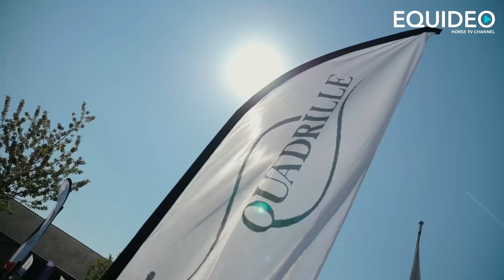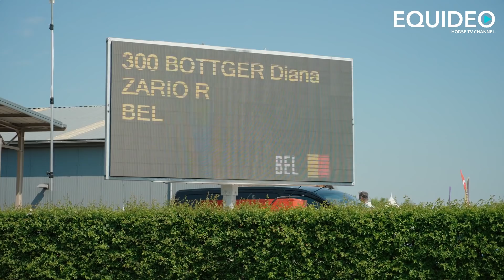Admiratif devant les performances de ces cavaliers de dressage internationaux !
Des cavaliers de dressage et des chevaux extraordinaires au CPEDI*** de Waregem. Le plus beau concours de para-dressage est organisé en Belgique par le club Quadrille. 16 pays étaient représentés en 2018.